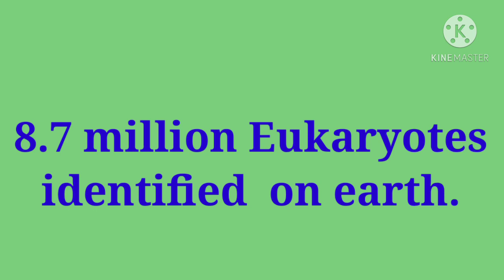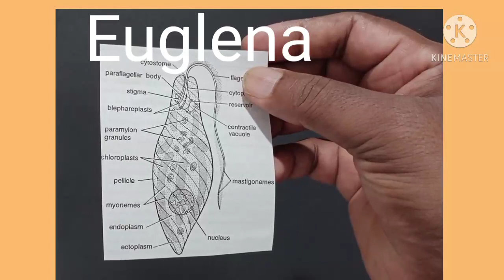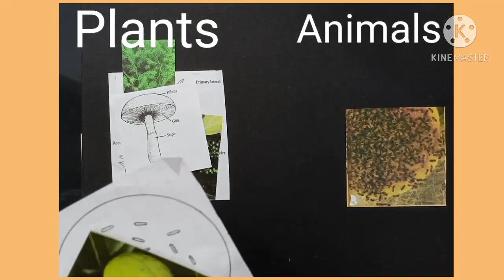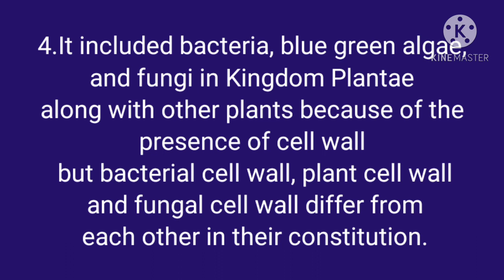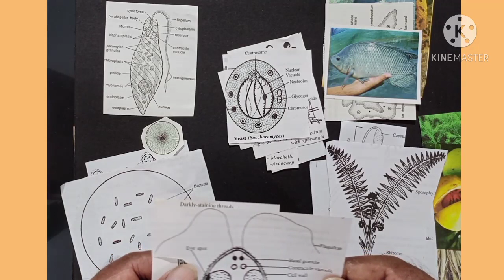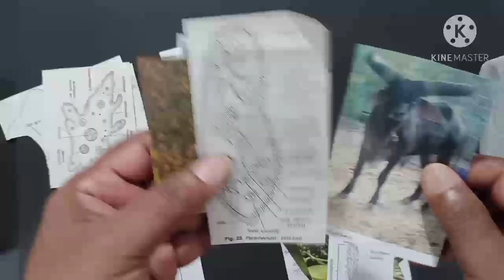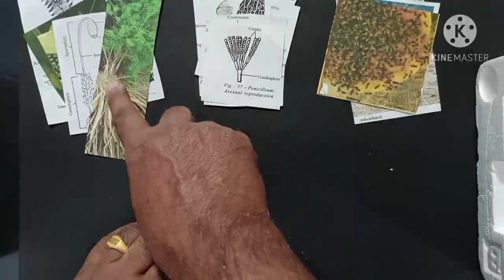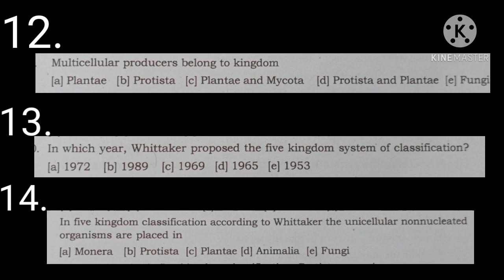NCERTPlusOneBiologyBiologicalClassification2Kingdom and5kingdomClassification , A PragmaticApproach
This video explains the biological classification ,two kingdom and five kingdom classifications in a practical way so that students can easily understand the concept of classification , the vividness of organisms, simple classification of 2 kingdom  proposed by Carolus Linnaeus and 5 kingdom classification proposed by R H Whittaker. The merits and demerits of these classifications and some of the questions  related to it.